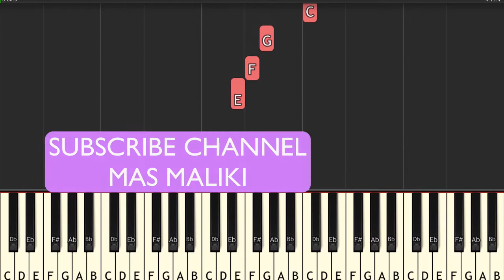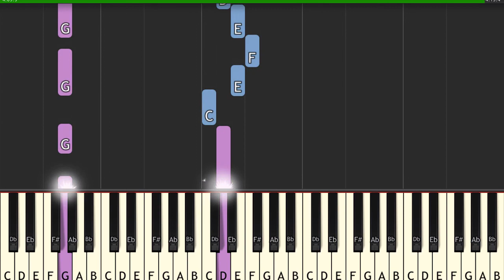Maroon 5 - PAYPHONE -Piano Very Easy Slow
PIANO VERY EASY
MAROON 5 - PAYPHONE-
Silahkan request lagu di kolom comment.
Payphone
Maroon 5

All those fairy tales are full of it
One more stupid love song, I'll be sick